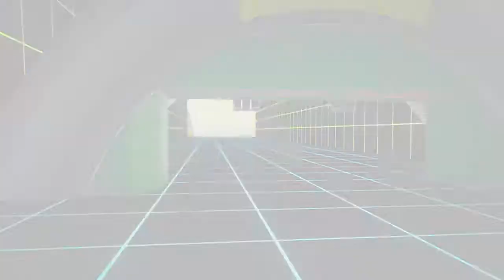gta online playing all the new stunt races and beating some world records